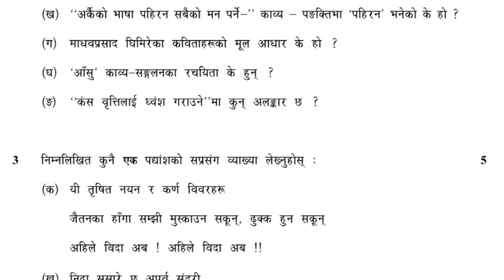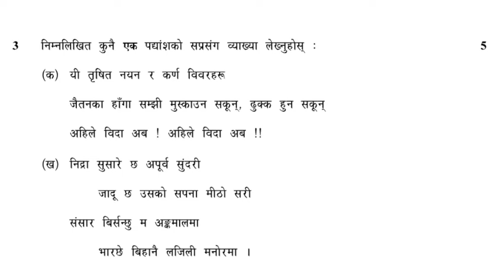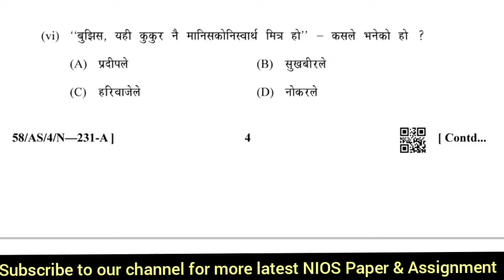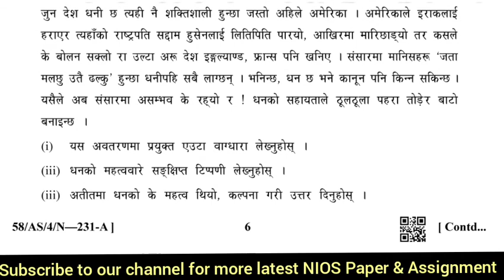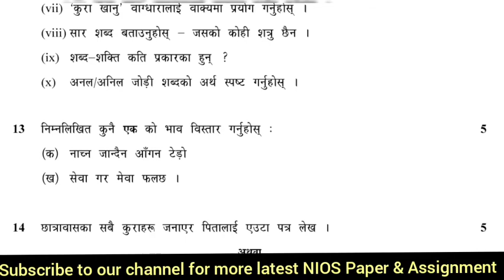NIOS Nepali class 10 Paper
NIOS Nepali previous year question papers which helps students to prepare for exam and also understand the paper format to score better in examination.Students more practice about the pattern of paper and obtain good marks in the examination.